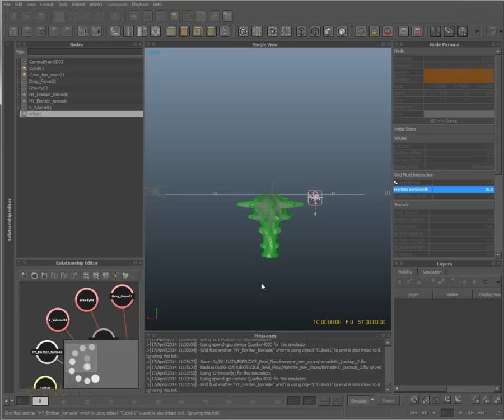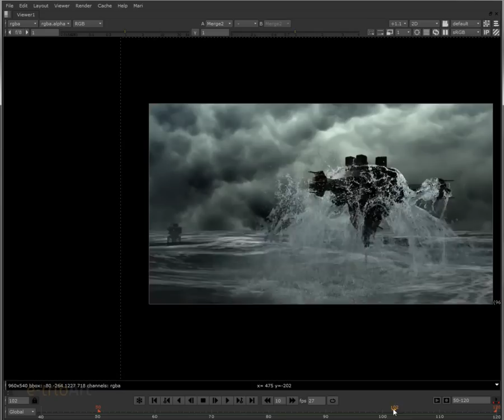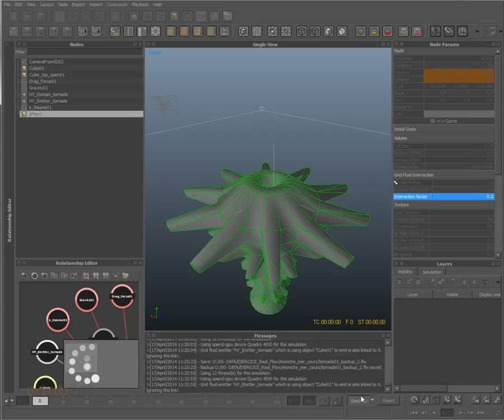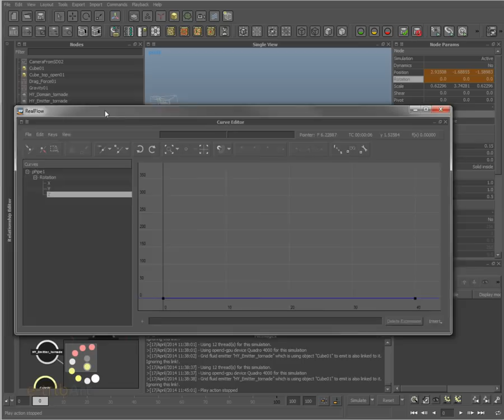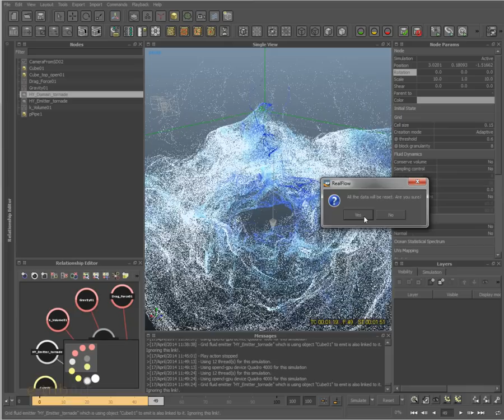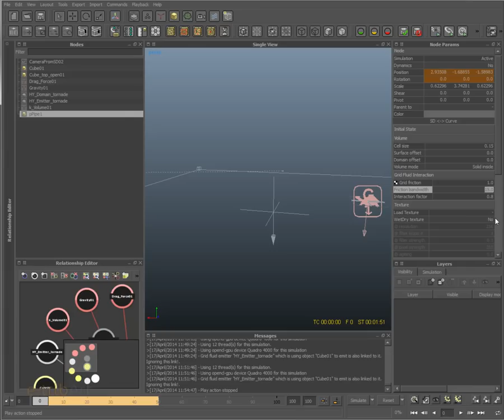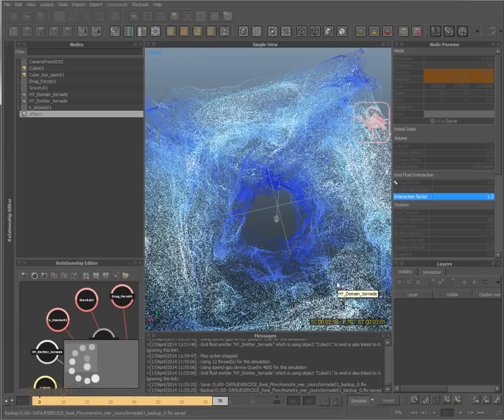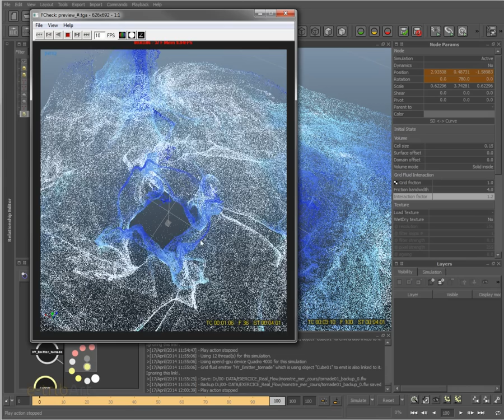Tuto du Jeudi : tourbillon Realflow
Dans ce tuto du jeudi, nous allons regarder dans realflow une fonction qui permet de lier de manière plus ou moins forte le fluide simulé avec les objets à l'intérieur de ce fluide comme dans le visuel : une interaction plus ou moins forte se fait entre l'objet animé et les fluides simulés. Nous allons réaliser un tourbillon d'eau avec un objet vu dans un précédent tutoriel.